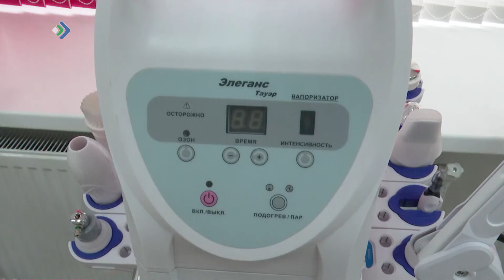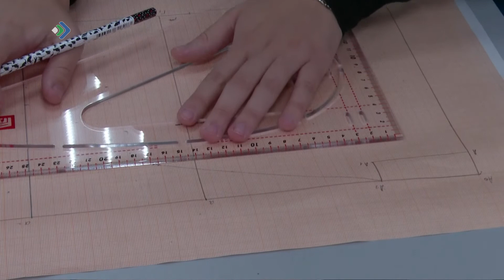СКИС отныне может обучать студентов по компетенциям WorldSkills по четырём направлениям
Сыктывкарский колледж сервиса и связи отныне может обучать студентов по компетенциям WorldSkills по четырём направлениям. В рамках национального проекта в СУЗе появились новые мастерские, где можно на самом современном уровне постигать востребованные профессии бьюти-индустрии.